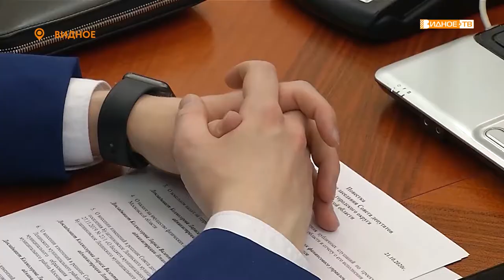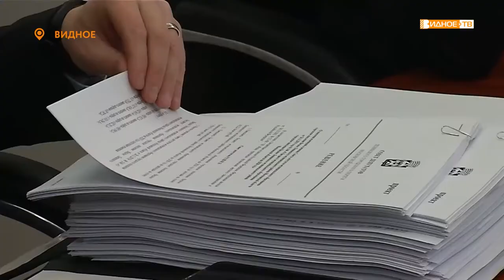«Депутатский час» - 16-е очередное заседание Совета депутатов Ленинского городского округа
Состоялось очередное 16-е заседание Совета депутатов Ленинского городского округа. С учётом соблюдения мер безопасности оно прошло в формате видеоконференции. На повестке дня 22 вопроса, обсуждение которых заняло не один час.